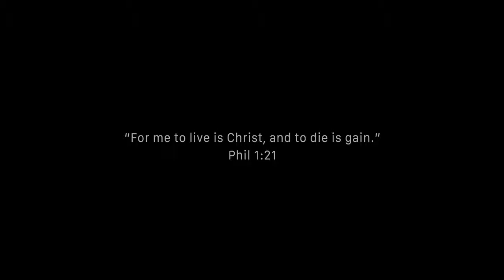Meri Thakat | OFFICIAL MUSIC VIDEO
Hey friends 🌻
We are very excited to share Meri Thakat with y'all. We pray that this song will be a blessing to the nations! We also wanted to give a shout out to Stanly Jacob, for helping with the lyrics.

Album: Yeshu Mera Mitra
Lyrics & Composition : Sarah Chacko
Vocals : Sarah Chacko & Salome Chacko
Music Programming : V.J Pratheesh
Video Production : D-Movies

Lyrics:
Yeshu mere saath hai (Jesus is with me)
Tho mai naa darunga  (so i wont fear)
Yeshu mere thakat hai (Jesus is my strength)
Tho mai naa Girunga (so i wont fall)

Yeshu (Jesus)
Tu hai Mahan (you are great)
Tere naam hamesha uncha (your name  is above all)
Yeshu (Jesus)
Tu hai Raja  (you are King)
Samarthi Rajya Tera (your kingdom is powerful)
Yeshu  (Jesus)

Jeeyenge (if i live)
Ya Marenge (or die)
Sirf tere liye- yeshu (only for you Jesus)
Tere liye (2) (for you)

Kuch bhi ho (whatever may come)
Chahe jaan dena ho (even if i have to lay down my life)
Naa lotunga (no turning back)
Mai naa lotunga (2) (i will not turn back)

Kyunki mujhe Changa kiya hai (because, he has healed me)
changa kiya hai (he has healed me)
Usne Muihe Aazad kiya hai (he has freed me)
Bandhan se aazad kiya hai (freed me from bondage)
Usne mujhe Badal diya hai (he changed me)
Ekh naya jeevan diya hai. (he gave me a new life)